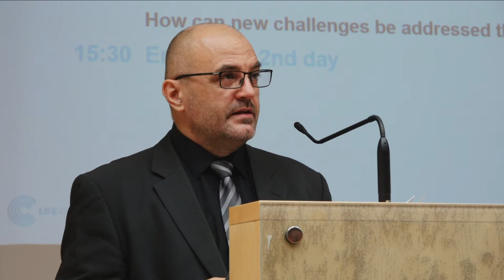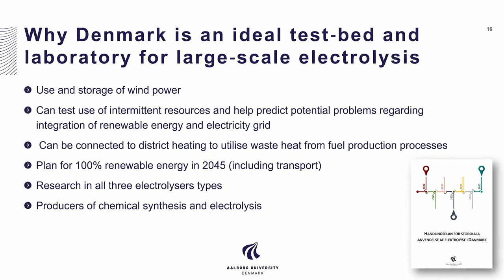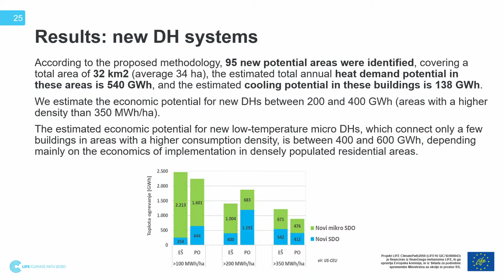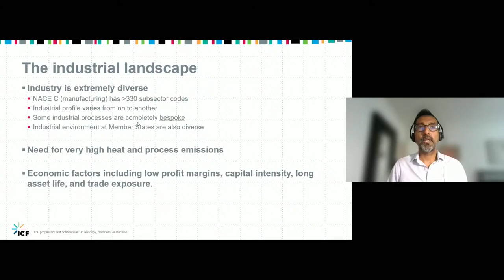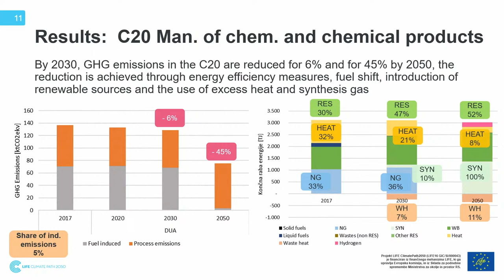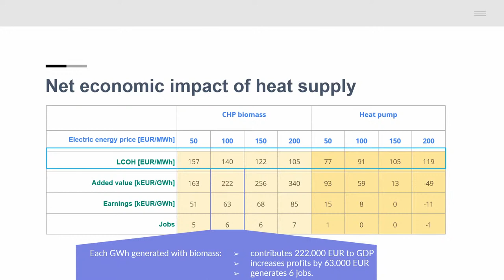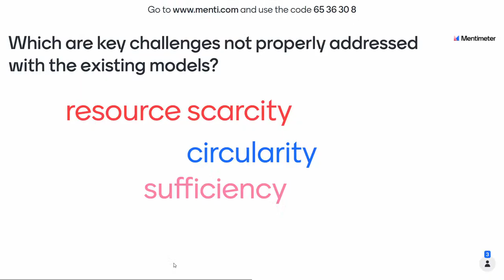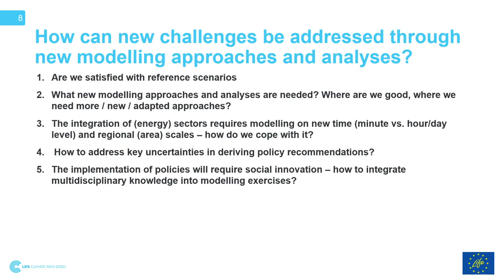Designing Pathways Toward Climate Neutrality - Session III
See chapters ⬇
LIFE ClimatePath2050 International Conference, Designing Pathways toward Carbon Neutrality, organised by the Energy Efficiency Centre of the Jožef Stefan Institute and the consortium partners intends to further connect of the modelling community and decision-makers, including stakeholders.  The conference third session is devoted to the challenges of carbon-neutral pathway modelling and analyses in the energy supply and industry sectors.

00:00:00 Stream started

Session III: The challenges of carbon-neutral pathway modelling and analyses
00:07:27 Lecture by: prof. dr. Neven Dujić, University of Zagreb | on: An overview of modelling the integration of sectors with a focus on heat supply
00:33:10 Lecture by: Dr. Iva Ridjan Skov, Aalborg University | on: Power-to-X as sector integration enabler
01:01:22 Lecture by: Dr. Gašper Stegnar, Energy Efficiency Centre, Jožef Stefan Institute | on: District heating as an important contributor in the energy transition of the heating sector in Slovenia
01:23:46 Break
02:15:40 Lecture by: Ravi Kantamaneni, Director, Energy and Climate, ICF | on: Modelling industrial decarbonisation
02:43:48 Lecture by: Dr. Matevž Pušnik, Energy Efficiency Centre, Jožef Stefan Institute | on: Results of the LIFE ClimatePath2050 project for industry
03:17:45 Lecture by: Gregor Goričar, ELES | on: Cross sector integration from TSO perspective
03:58:32 Break
05:01:28 Round table discussion: How can new challenges be addressed through new modelling approaches and analyses? | Panellists: Dr. Andrea Herbst, senior researcher at the Competence Centre Energy Technology and Energy Systems at the Fraunhofer Institute for Systems and Innovation Research ISI, Prof. Dr. Neven Dujić, Department of Energy, Power and Environmental Engineering, Faculty of Mechanical Engineering and Naval Architecture University of Zagreb Gregor Goričar, Head of Relations with EU Institutions, ELES, Stane Merše, Hed of Energy Efficiency Centre, Jožef Stefan Institute